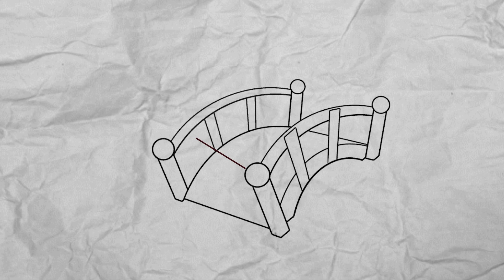stick men route 1